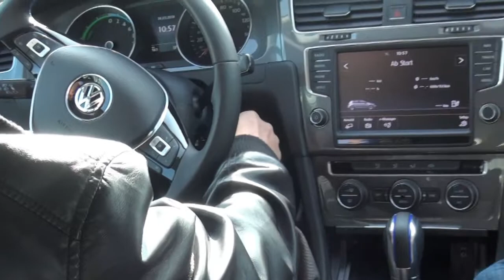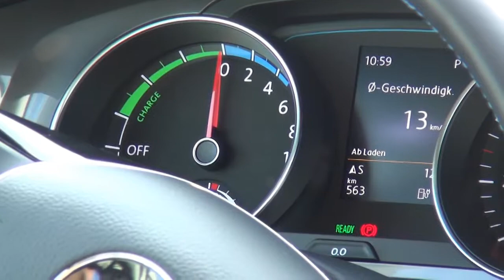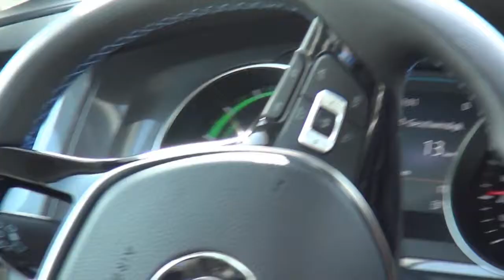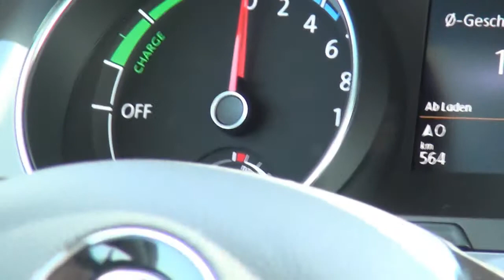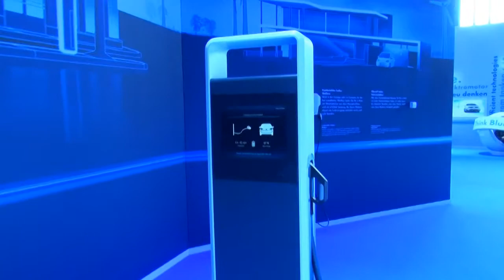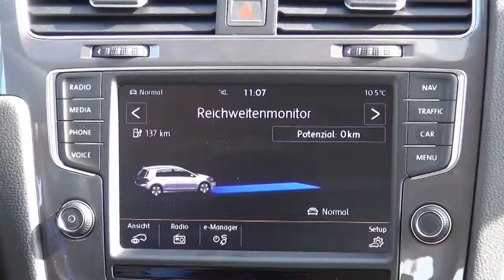Electrified e-Mobilitäswochen von Volkswagen auf Flughafen dem Tempelhof Probefahrt des e-Golf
Wie leicht und wie schön so ein neuer e-Golf fährt und wie schnell er von Null auf Hundert fahrt an gewinnt.
Davon haben wir uns bei den e-Mobilitäswochen von Volkswagen bei einer Probefahrt auf dem ehemaligen Flughafen Tempelhof überzeugt.
Anschießend sprach unser Reporter Alexander Papritz mit dem Pressesprecher Golf und vertiefte die Erkenntnisse seiner Probefahrt.
Der Beitag ist ein HD-Video.